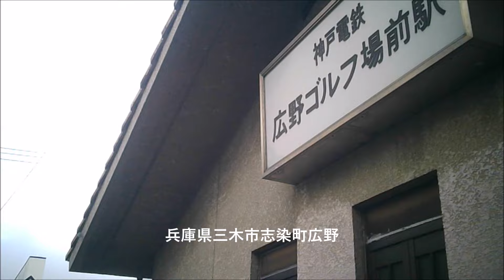兵庫県三木市志染町広野 終戦後にできたコリアンタウンは今も健在です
三木市の広野ゴルフ場前駅のすぐ近くに、
コリアタウンとされている町があります。
戦前からのさまざまな事情で生まれた集住地のようです。